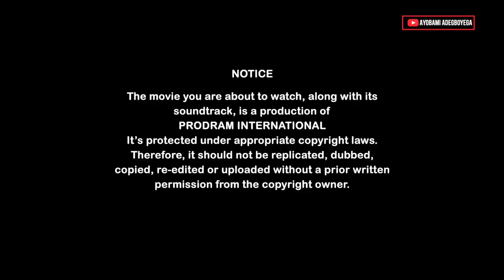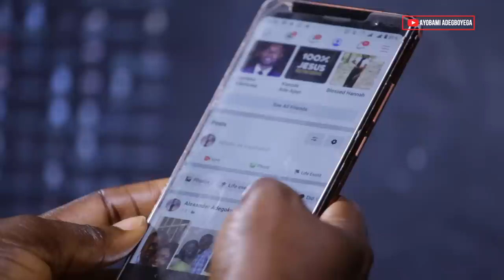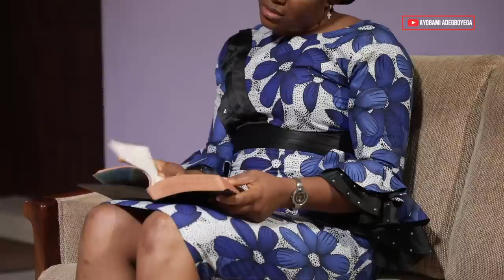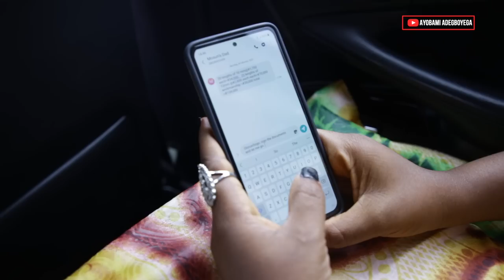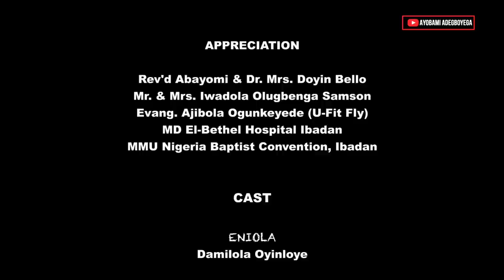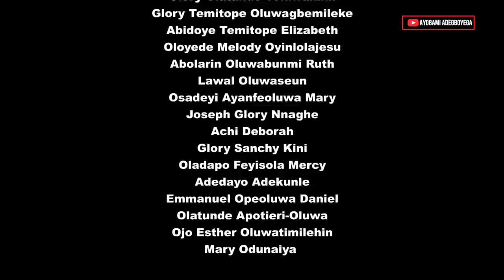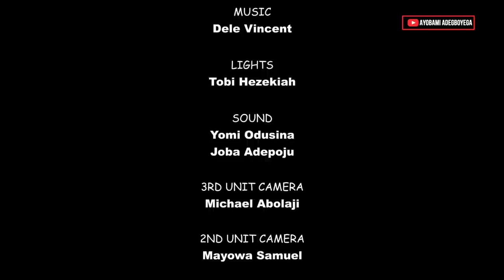RESOLUTE HEART Full Movie PART 2 by Ayobami Adegboyega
PRODRAM PRODUCTION
Guaranty Trust Bank (GTB)

Domiciliary Account
Ayobami Adegboyega